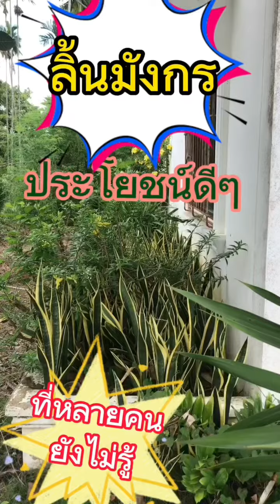เยอะ#ลิ้นมังกรแก้พิษแมงป่อง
รวมเทคนิคดีๆและเคล็ดลับดีๆในการใช้ชีวิตประจำวันให้ง่ายขึ้น/แบ่งปันความรู้ทั่วไป/แบ่งปันความสุข❤️💰💯กดติดตามกดถูกใจเพื่อไม่พลาดเทคนิคดีๆและเพื่อเป็นกำลังใจค่ะ❤️ขอบคุณค่ะ🙏❤️💯
YouToub @Joy_Jira
เพจ เคล็ดลับในบ้าน
(Joy Jira Channel )
Facebook Joy Jira